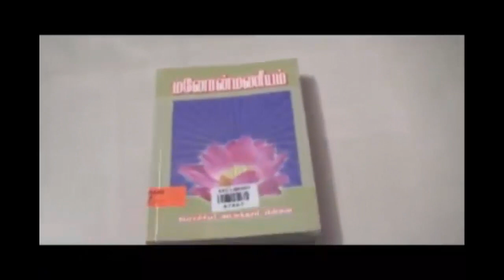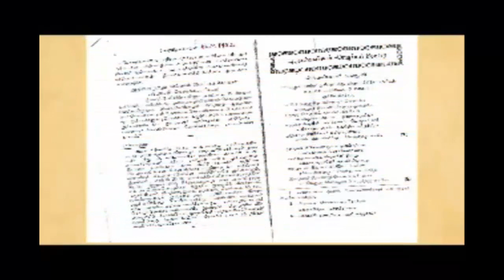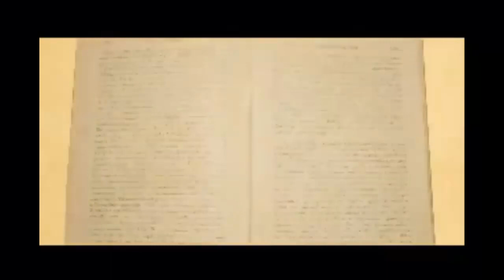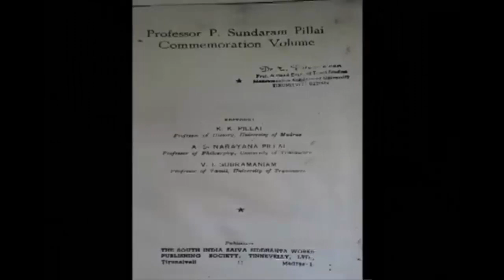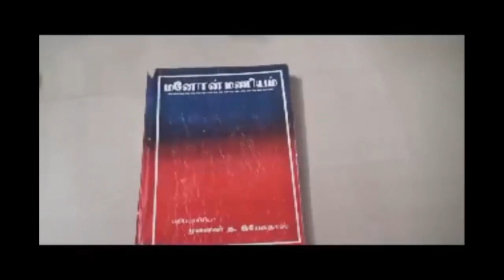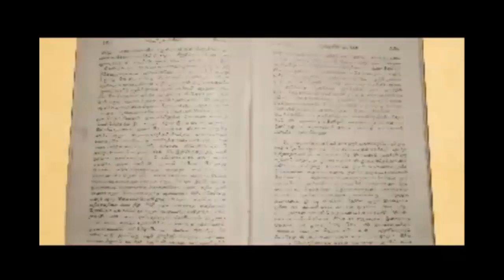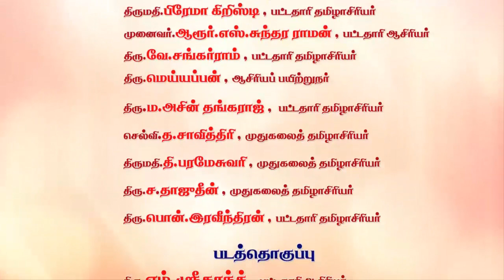பதினொன்றாம் வகுப்பு இயல் -8 மனோன்மணீயம் விரைவுக்குறியீடு